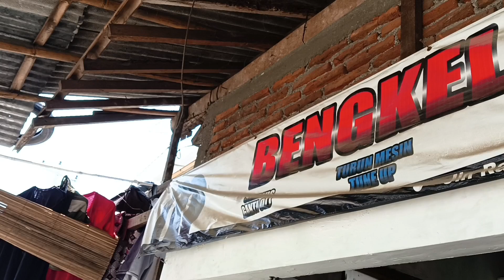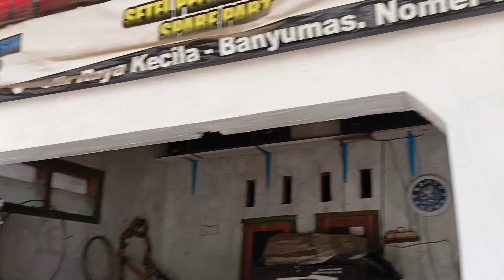REM TROMOL ANTI SELIP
Bismillahirrahmanirrahim
Allohumma sholliwa sallim alaa sayyidina wamaulana Muhammad waa alaa aalii sayyidina Muhammad